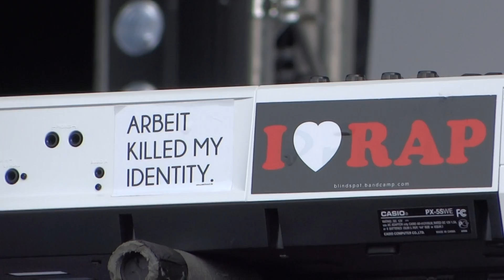ClickClickDecker - Was kommt wenn nichts kommen will - Live @ MS Dockville 2014, Hamburg - 08/2014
ClickClickDecker - Was kommt wenn nichts kommen will - Live @ MS Dockville Festival 2014, Hamburg - 08/2014